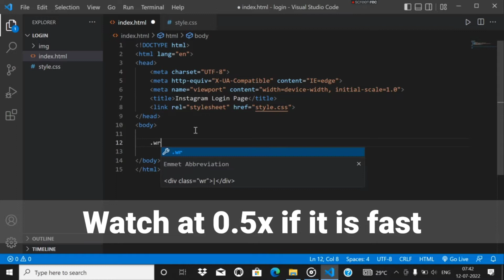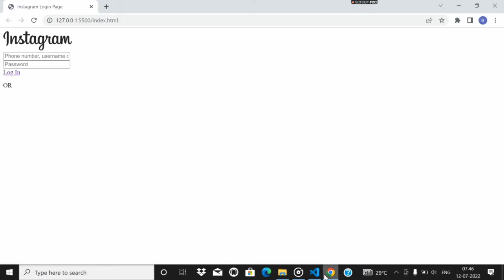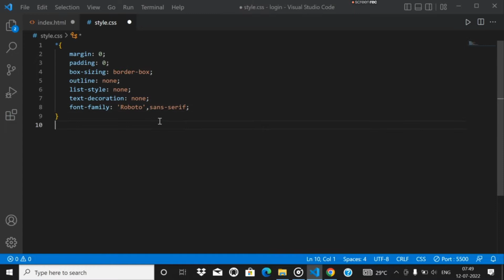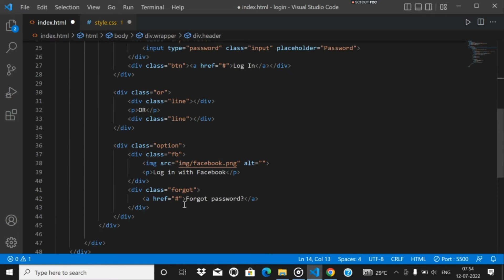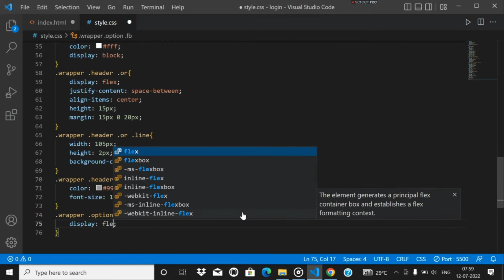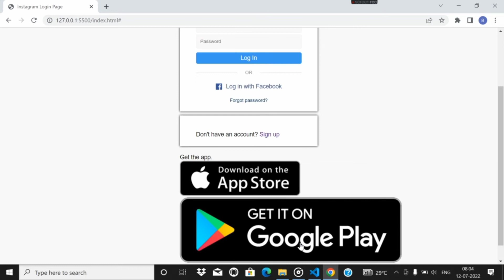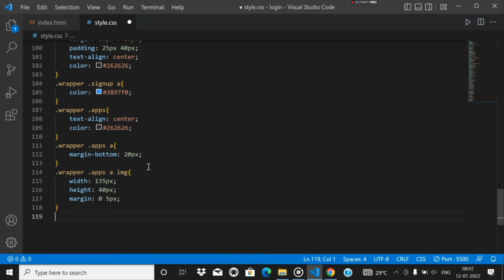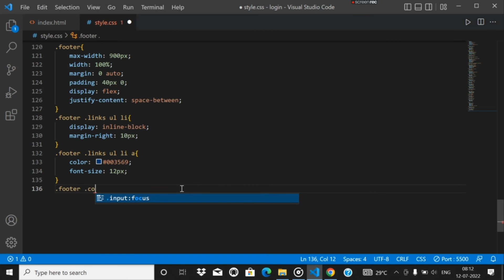ASMR Programing - Coding Instagram Login Page using HTML, CSS - ( No Talking )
How to make a Instagram Login Page using HTML, CSS & JavaScript in just 15 mins  Web Design In HTML & CSS Tutorial.

©Recommended Videos:-

*Ignore ( keywords )